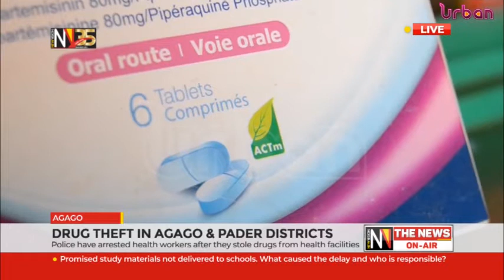Drug theft in Agago and Pader districts